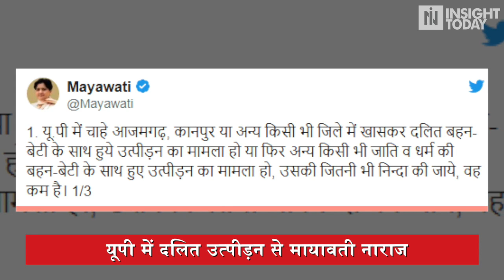सीएम योगी की कार्रवाई से मायावती संतुष्ट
उत्तर प्रदेश की पूर्व मुख्यमंत्री और बहुजन समाज पार्टी (बसपा) की प्रमुख मायावती ने राज्य में हो रहे दलित उत्पीड़न पर कड़ी प्रतिक्रिया जाहिर की है. जौनपुर और आजमगढ़ में दलितों के साथ हुए अत्याचार पर मायावती ने चुप्पी तोड़ी है. उन्होंने कहा है कि दोषी चाहे किसी भी धर्म और जाति का क्यों न हो उनके खिलाफ कड़ी कानूनी कार्रवाई हो.